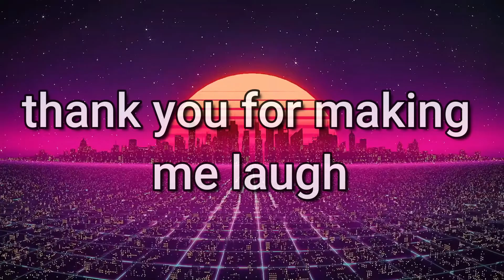celebrating my friends